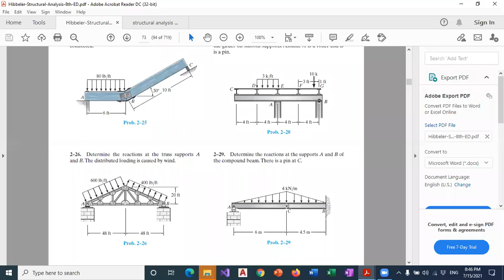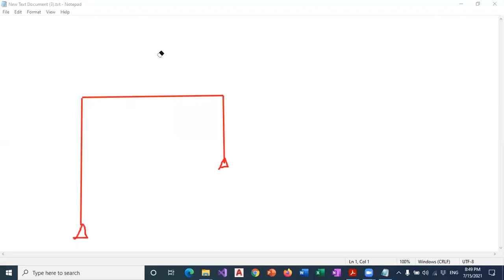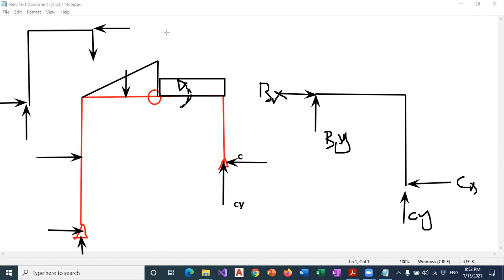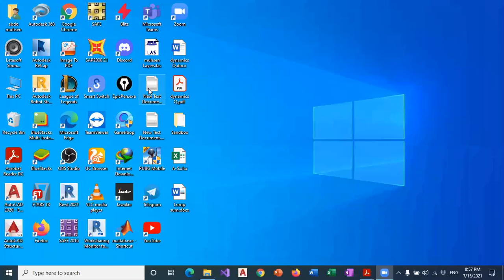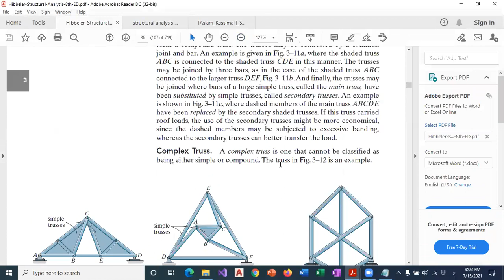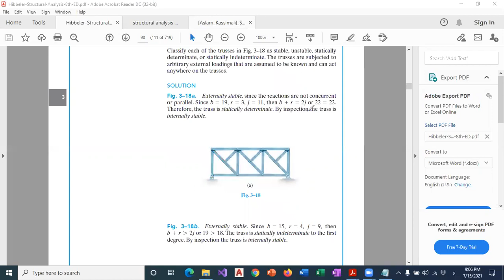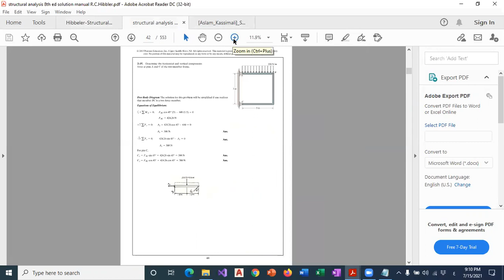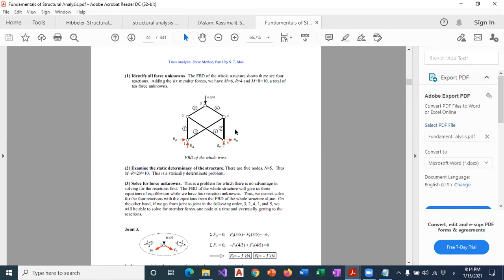How to Find Support Reactions part 2 &Determinacy for Trusses